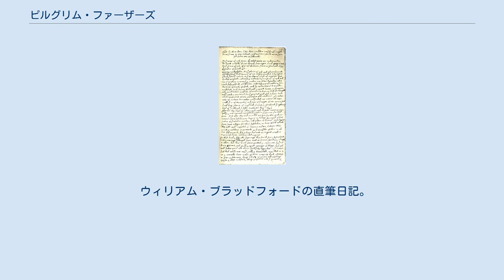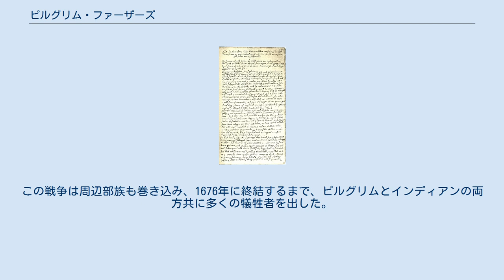ピルグリム・ファーザーズ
ピルグリム・ファーザーズ（Pilgrim Fathers）は、イングランド王兼スコットランド王ジェームズ1世による弾圧を恐れてメイフラワー号に乗りアメリカに渡ったイングランド（イギリス）のピューリタン（清教徒）たちである。
「Pilgrims」は「巡礼始祖」の意味。
 ウィリアム・ブラッドフォードの直筆日記。
神の名のもと社会契約に則る旨となっている 16世紀、イングランド女王エリザベス1世がイングランド国教会を確立したが、17世紀にかけて、教会の改革を主張する清教徒が勢力を持つようになり、特に国教会からの分離を求めるグループは分離派と呼ばれ、弾圧を受けていた。
 この為、信仰の自由を求めた清教徒を含む102人がメイフラワー号に乗ってアメリカに渡った。
メイフラワー号船上での「メイフラワー誓約（右図）」は社会契約説に基づくものとして知られる。
1620年11月に北アメリカ大陸に到着したピルグリム・ファーザーズは、キリスト教徒にとって理想的な社会を建設することをめざした。
 彼らの上陸地は、1614年にジョン・スミスが発表した地図で「ニュー・プリマス」と名付けられた地域だった。
入植当初の状況は厳しく、イギリスから持ってきた野菜や小麦は収穫にとぼしかったため、翌1621年の4月までに半数程が病死した。
ピルグリム・ファーザーズが上陸した土地には先住民インディアンのワンパノアグ族が暮らしており、ピルグリム・ファーザーズに食糧や物資を援助した。
ワンパノアグ族のスクアントはイギリスに連れられて行った経験があるため英語を知っており、ピルグリム・ファーザーズに狩猟やトウモロコシの栽培などを教えた。
 1621年には収穫があったため、ピルグリム・ファーザーズは収穫を感謝する祝いにワンパノアグ族を招待した。
祝宴は3日間におよび、料理が不足すると、ワンパノアグの酋長マサソイトは部族から追加の食料を運ばせた。
この祝宴が感謝祭のもとになったと言われている。
ニュー・プリマスはやがて、発展するニューイングランドの最初の植民地となった。
 しかし間もなく、白人入植者たちは入植範囲を拡げ始め、インディアンとの間で土地と食料を巡って対立が発生し、戦闘が起きるようになった。
 ワンパノアグ族の酋長マサソイトは、平和と友好を保つためにピルグリムと条約を結ぶ。
 ピルグリムはまず1630年にマサチューセッツ族の領土に進入。
ピルグリムの白人が持ち込んだ天然痘により、天然痘に対して免疫力があまりなかったマサチューセッツ族の大半は病死した。
 1636年には1人の白人がピクォート族に殺された事が切っ掛けでピクォート戦争が発生。
ピルグリムは容疑者の引き渡しを要求したがピクォート族がそれに応じなかったため、ピクォート族の村を襲い、大量虐殺を行った。
 さらに、平和の条約を結んでいたワンパノアグ族との関係も悪化していった。
マサソイトの息子メタコメットは父マサソイトが結んだ条約を不平等条約であるとして異議申し立てをし、これを拒絶されたためワンパノアグ族は1675年にピルグリムのプリマス入植地を攻撃。
こうして白人が「フィリップ王戦争」と呼ぶ土地紛争が勃発した。
この戦争は周辺部族も巻き込み、1676年に終結するまで、ピルグリムとインディアンの両方共に多くの犠牲者を出した。